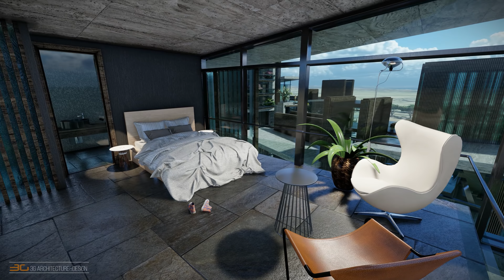AKOL GROUP - 3G ARCHITECTURE - F.SEMIH GORAL - AKOL MACKENZIE MGLNGBCH 20200205 JG SET 05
AKOL GROUP adina K.K.T.C. de Subat 2020 de Magosa LongBeachte yeralan arazi uzerinde 3G Architecture&Design adina F. Semih GORAL tarafindan tasarlanan 1,500 konutluk yerlesime ait projelerin tanitim videosu AKOL MACKENZIE 1500 KONUT